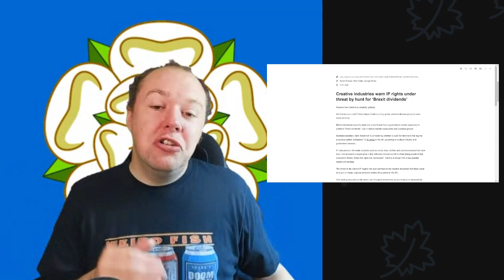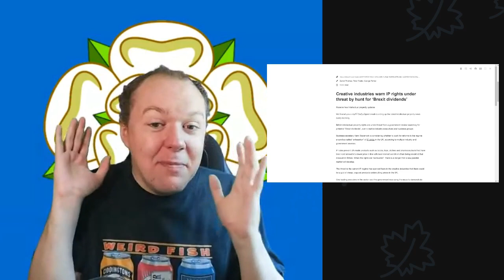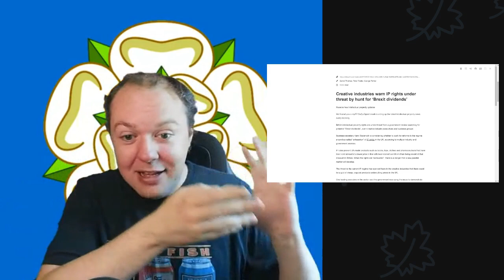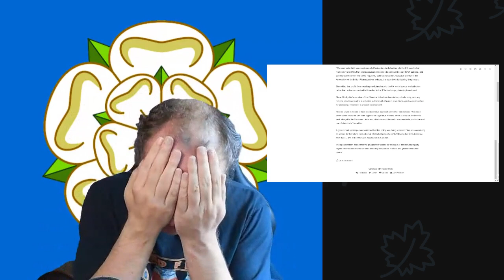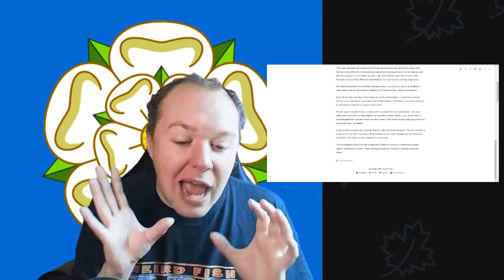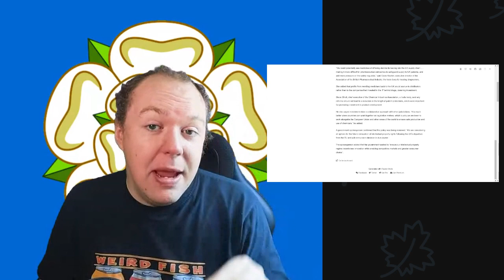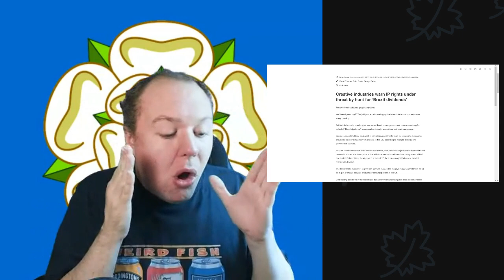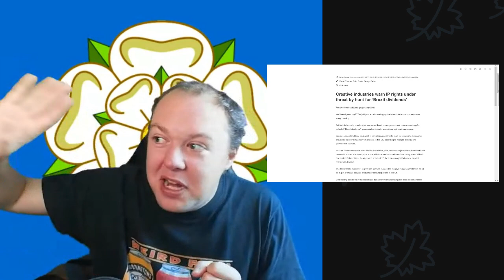IP Rights Under Threat By Hunt For Brexit Dividends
It seems that Kemi Badenoch is attempting to find a way to benefit from Brexit by tampering with intellectual property rights. However, she is facing opposition from the creative and manufacturing sectors in the UK.